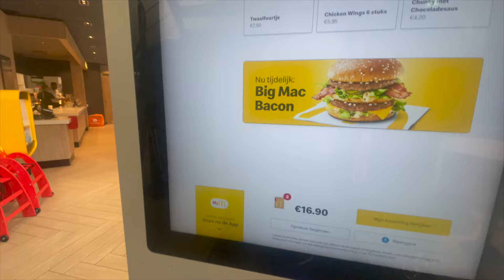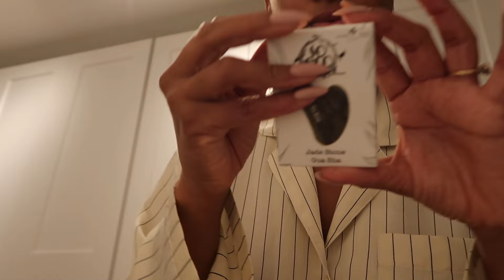VLOG #567 NEW NAILS, NEW SKINCARE & COCKTAIL TASTING🍸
/ kimberleywo.  .

Groetjes,

Kimberley Wolff💞